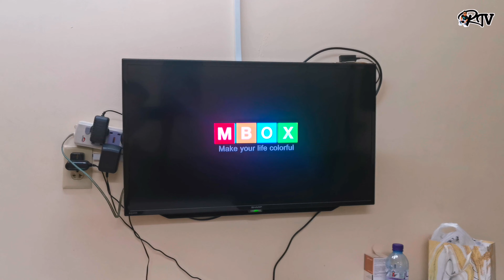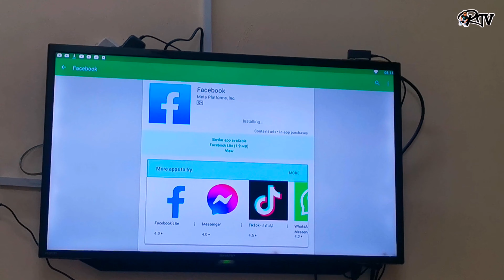Unboxing MXQ pro4k | Android TV box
Hi guys samahan nyo ako mag unbox nitong pinaorder ko sa katranbaho, para malaman natin kung okay ba itong gamitin sa ating mga TV, at syempre palike & subscribe narin ng aking channel maraming salamat...